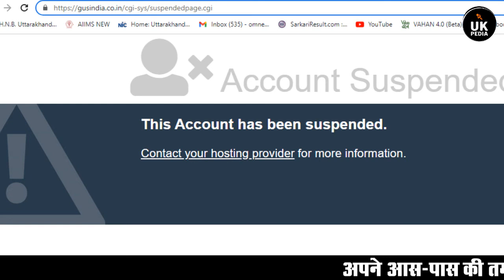क्या भाग गई Gramin Udyamita Sansthan, हो गया बेरोजगारों के साथ खेला।